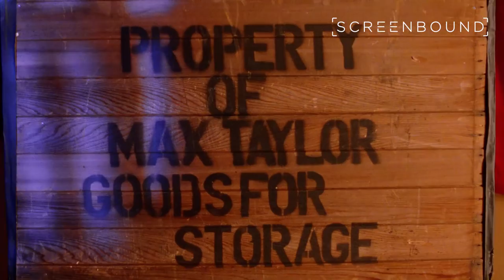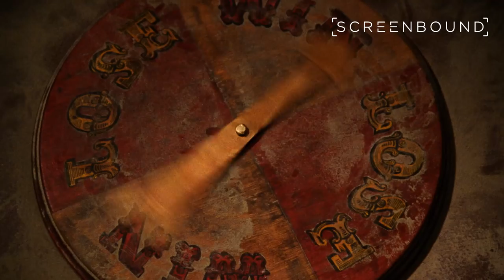Funny Man 1994 Trailer HD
When a mysterious Englishman loses his ancestral home in a poker hand, the lucky winner, Max Taylor, has no idea that, far from ending - the game has just begun. For the house is an ancient shrine to the Gods of Fortune, a Temple to chance and fate, and in the depths of its soul a spirit waits. In the modern deck he is the Wild Card, The Joker. In the eyes of a child, nothing more than a Jester and Clown. But to you, Ladies and Gentlemen - he is The Funny Man.

Starring

Tim James
Christopher Lee
Benny Young

Director

Simon Sprackling